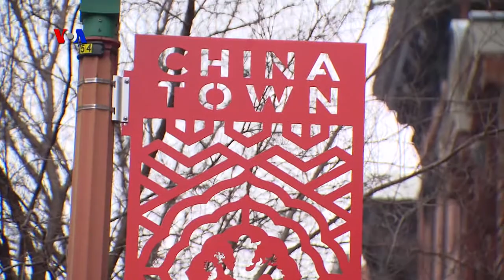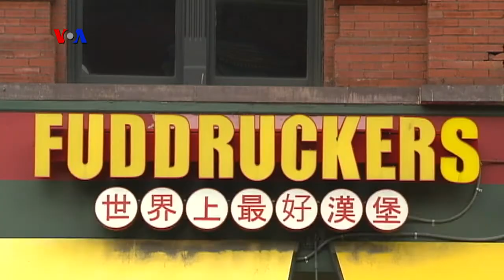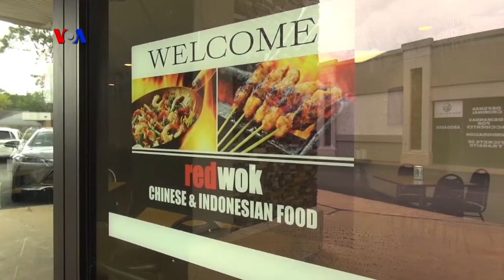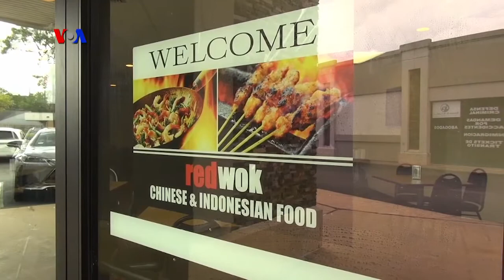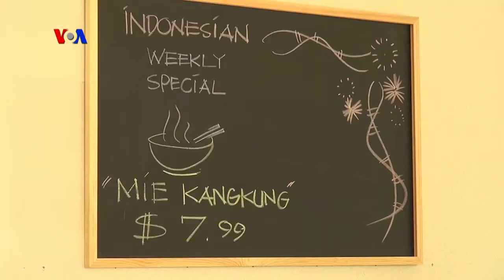VOA Dunia Kita: Imlek di Tengah Keragaman (1)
Dalam episode kali ini, Anne dan Rio mengajak Anda melihat kemeriahan Tahun Baru Imlek di Washington DC yang dirayakan lewat keragaman. Kita juga akan mencicipi Chinese Food dan makanan Indonesia di “Red Wok” di Houston, Texas.